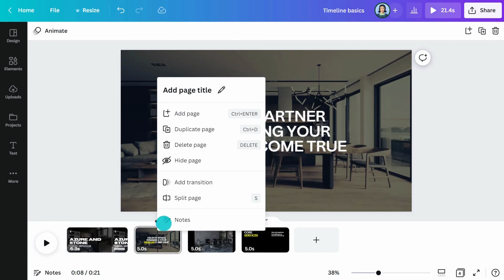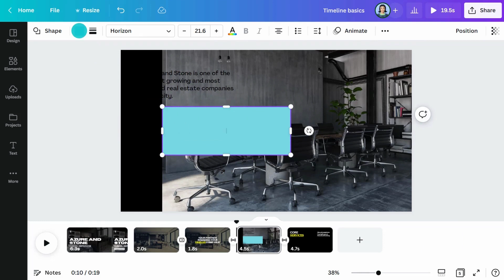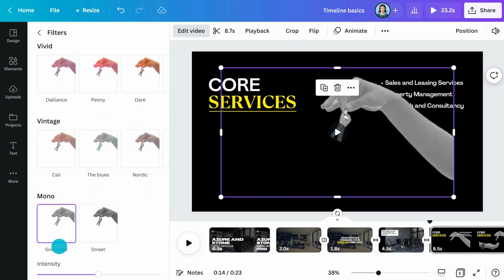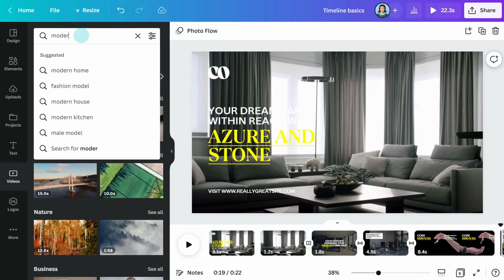Timeline basics | Canva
Creating amazing video in Canva has never been easier. Watch and learn how to edit and trim your clips into a masterpiece, how to use filters and effects, plus how to add transitions to your videos.

► Editing and trimming video
► Split / splice video and audio
► Transitions (inc. flow)
► Video BG remover
► Video preset filters
► Video adjustment filters
► Adding text to video
► Adding slides into your video
► Match & Move (teaser)